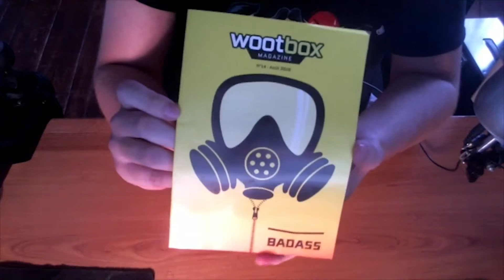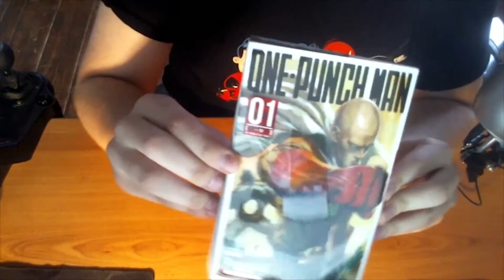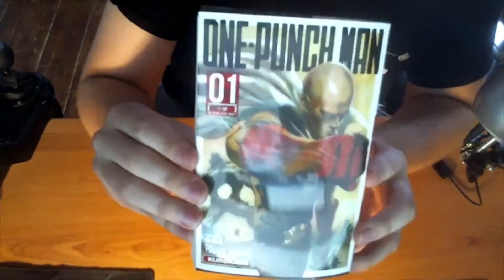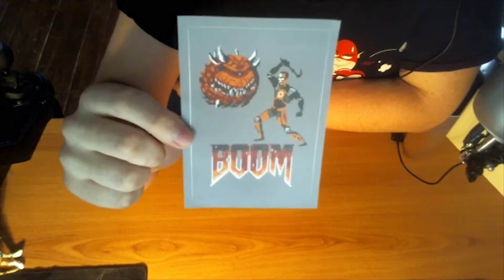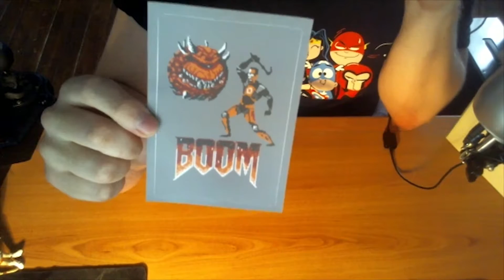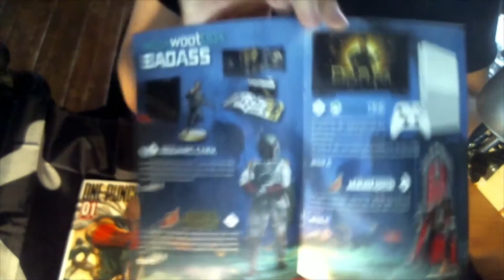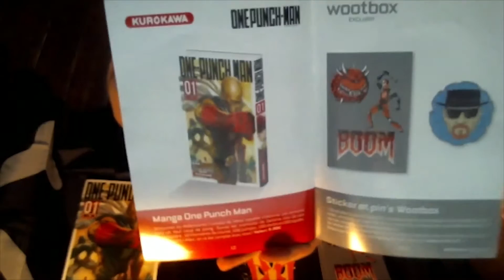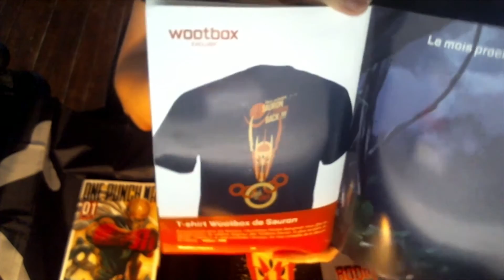Unboxing Wootbox Aout 2016 - Spécial Badass ! HD FR